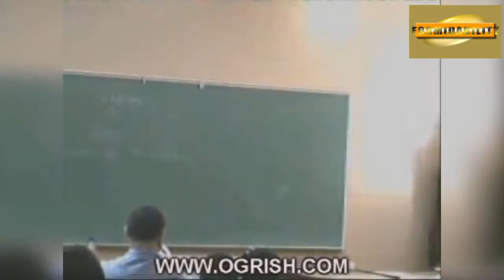STUPID PEOPLE with GUNS